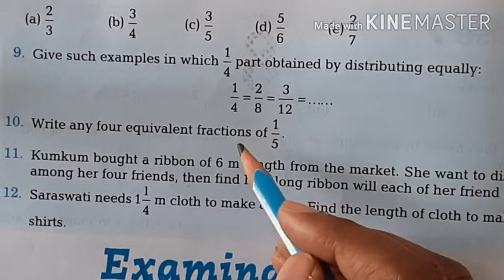Class 5 Maths Part 3